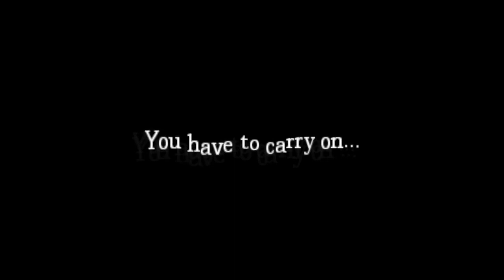Check Out His Channel.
Please Go And Check Out His Channel!

Made By Me For My Friend.

Song:

Anotsu - Man On The Run